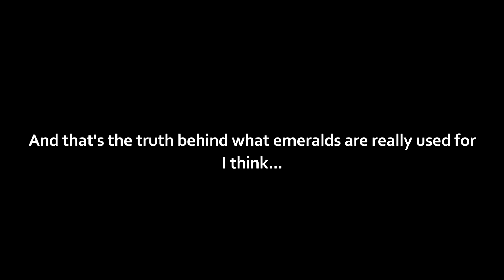What Emeralds are REALLY Used For - Minecraft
►Come on my Server! IP: mc.mcorigins.com
As regular players, we see emeralds in Minecraft as an extremely rare item that is incredibly useless. All you can really do is sell it for basic items. But what if the villagers had a much deeper... darker secret about what they really do with these mysterious green items?

If you have your own video ideas you want to see, leave it as a comment and I might choose it for a future video! Your comment will be featured at the end of the video if I pick yours

Actors: Gameroft, CreeperSuck77, jb42300, gamerizz

All I can really say about this video is I shouldn't be allowed to come up with ideas on my own anymore...